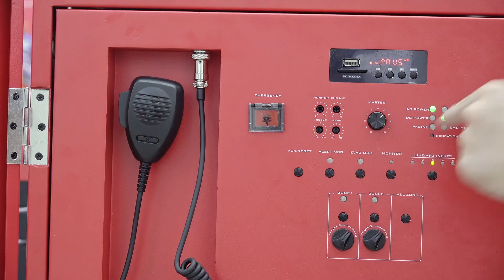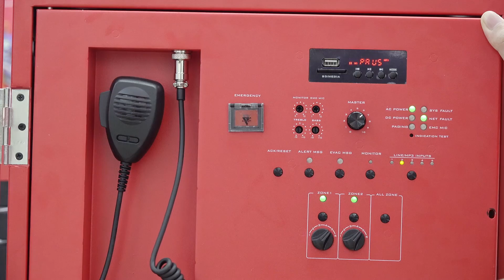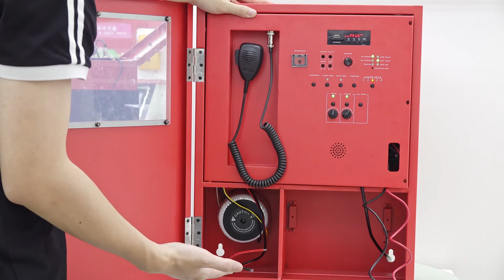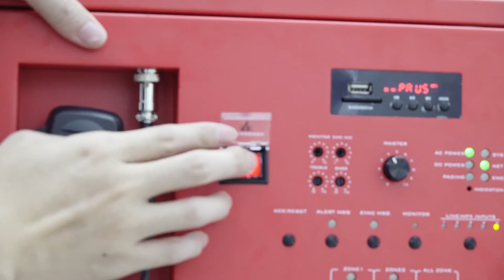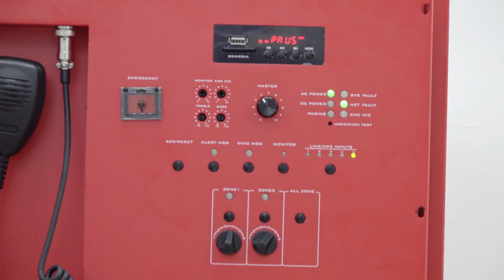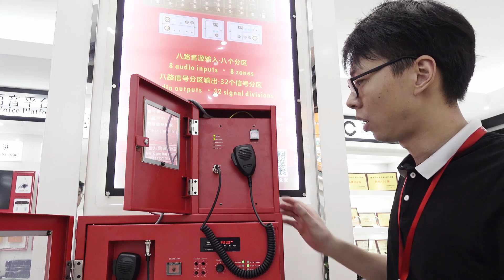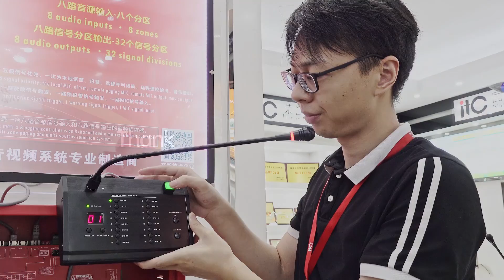ITC Wall Mounted Voice Alarm Evacuation System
The voice alarm evacuation (Evac) system is similar to a public address. During an emergency, voice commands stored in a voice alarm system is played to aid evacuation without panicking. As people receive a clear message, it is easier to decipher the meaning and follow orders accordingly. This helps in the smooth evacuation.